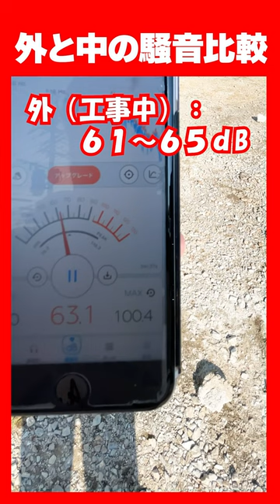【ルームツアー】音楽好き必見！ガチで防音特化のお家！（実験付き）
ご意見、ご感想などはこちら！！